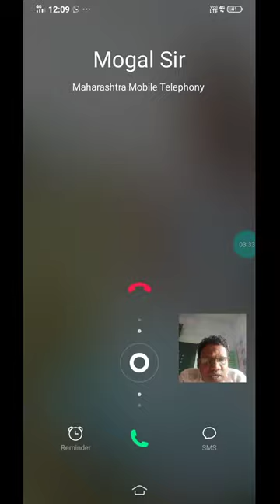English grammar grade 5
Question H